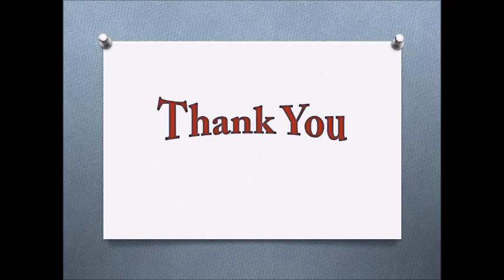Musical Entertainment "NATTARANGU" Presented @ Kasturba Public School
Kasturba Public School Management organised a live musical entertainment  " Nattarang " for the students of class VIII to XII. It was a two  hour musical live performance of Nadanpattu performed by Souparnika Kalavedhi , Kannur.